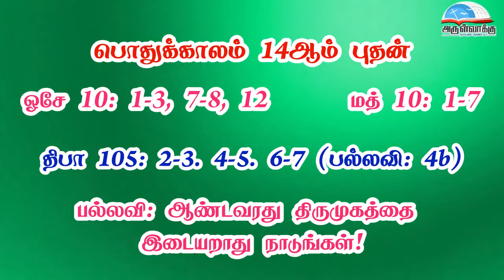பொதுக்காலம் 14ஆம் வாரம் - புதன் வாசகங்கள் | இரண்டாம் ஆண்டு | மறைத்திரு. அமிர்தராச சுந்தர் ஜா.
பொதுக்காலம் 14ஆம் வாரம் - புதன் வாசகங்கள் | இரண்டாம் ஆண்டு | மறைத்திரு. அமிர்தராச சுந்தர் ஜா. - Wednesday of the 14th Week in Ordinary Time Readings | Year B | Fr. Amirtharasa Sundar J.

• திருவிவிலியம்
• வானொலி
• செபமாலை
• சிலுவைப்பாதை
• செப வேண்டுதல்
• திருவழிபாட்டு நாட்குறிப்பு
போன்ற சேவைகளைப் பெற அன்டராய்டு கைபேசியில்

Bank Name: Karur vysya bank
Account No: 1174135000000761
Name : Arulvakku Trust
Branch: Palayamkottai, Tirunelveli - 627 002
IFSC Code: KVBL0001174
UPI ID: amirsundar@oksbi